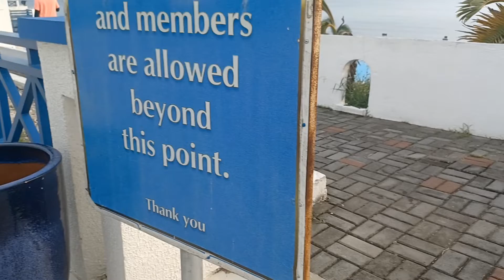Swimming Pool in Thunderbird Resorts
This Late upload we been Month of June 2022